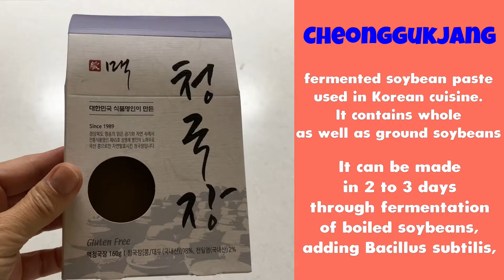[Side Dish] Yummy Korean Cheonggukjang Tofu Soup with Vegetable / 청국장 두부찌게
Hi, today we will make Korean Cheonggukjang Tofu Soup with Vegetable.
This is one of the most famous and healthy Korean cuisine and there are many different recipes in Korean family.